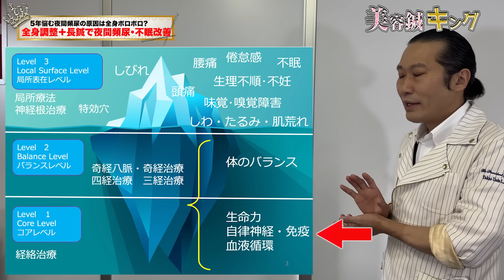【夜間頻尿 鍼灸治療】５年続く頻尿の鍼灸治療 最近不眠気味で頻尿悪化 さすがに7週間開くと... 治療後の結果は？【鍼灸治療 銀座・横浜元町】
□月経不順・無月経の治療コースはこちら
生理不順・無月経

□美容鍼キングの無料技術講座などはこの概要欄の下段にあります

◆ブレア銀座→HOT PEPPERBeautyからのご予約も可能です。

痛みや自律神経の乱れ、免疫力あげる治療等の相談はLINEから賜っております。

□ブレアのキャンペーン情報はこちら(肌荒れ改善　便秘解消もこちらから　ニキビ肌荒れ改善　美容鍼コース)⬇

鍼灸院　ブレア銀座・元町横浜本院

‹‹美容鍼灸サロン››
美容鍼灸サロン　ブレア銀座
美容鍼灸サロン　ブレア元町本院(横浜元町)

1．本講座：講座をお探しの方へ
2．無料講座：まずは無料で学びたい方へ
3．体験講座：まずは体験してみたい方へ

1．本講座：講座をお探しの方へ
美容鍼キング　上田先生から本格的な講座を学びたい方は
治療系
□後遺症、生理不順、甲状腺疾患、痺れ、自立神経疾患
便秘、不眠、顎関節症の治療に強くなる
東洋医学で治す鍼灸師になるなら
上田式総合鍼灸講座
本治、四経絡治療、三経絡治療の習得

美容系
□本治と少ない鍼で結果を出す美容鍼灸
上田式美容鍼灸®(ハリウッド式美容鍼灸)の講座
16年で、延べ750人以上受講
認定美容鍼灸師養成講座

2．無料講座：まずは無料で学びたい方へ
□美容鍼キング　上田主催講座
□【無料　美容鍼動画講座】
本治重視、少ない鍼で結果を出すハリウッド上田式美容鍼灸を無料動画講座で学びたい方は

□【無料　即痛みを取るツボ講座】
鍼灸師でなくても使えるツボ、柔整師、整体師、エステティシャンにもオススメ
10円と1円を使って痛みを即効改善無料講座

□【無料　経営講座】経営改善をしたい治療家・柔整師・鍼灸師の方へ

3．体験講座：まずは体験してみたい方へ
上田式美容鍼灸®入門講座　リアル&オンライン

10円と1円を使って痛みを即効改善講座
イオン球（11円療法）・奇経八脈勉強会